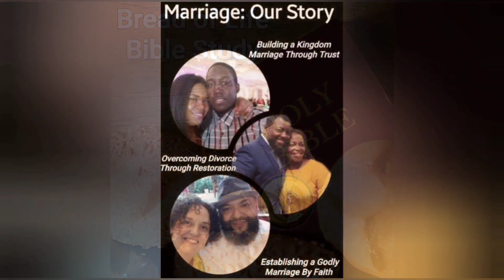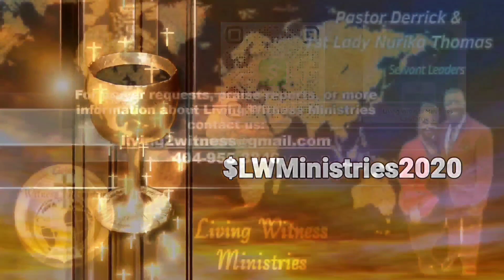Choose LIFE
In the 2nd message of the"Giving My All To You" sermon series, Pastor Thomas ministers on the importance of choosing to live in freedom everyday.